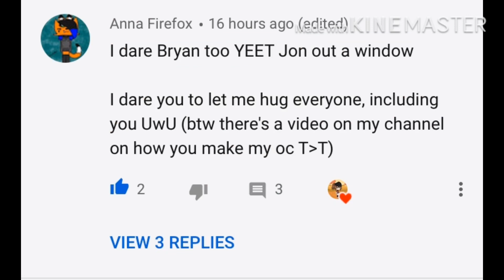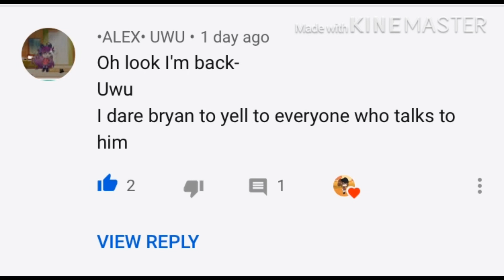Ask and dare series ThefamousFilms ep.6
Ehehehehehe